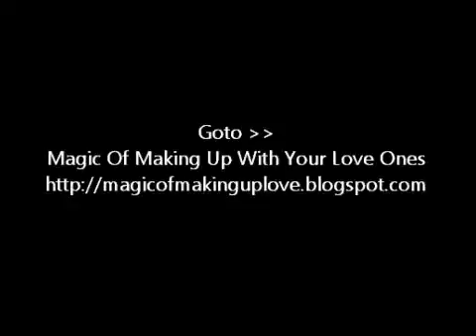My Edited Video